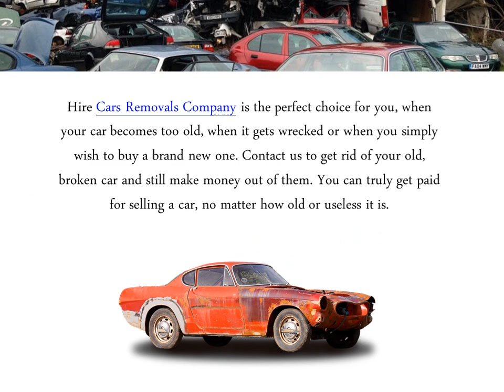Find The Best Car Removals Company In Brisbane?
Cars Removals is one of the best junk car removals companies in Australia. Brisbane's top car removals service is relatively simple and you will be able to sell your car in no time. Simply call them, describe the car you want to sell, and get a completely free cash quote. And the best part is they pay in cash on the same day that the car is removed.